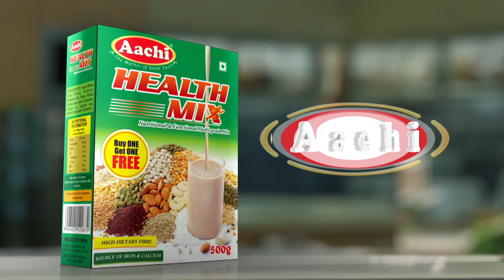பேரறிவாளன் உள்ளிட்ட 7 பேர் விடுதலை தொடர்பாக ஆளுநர் தரப்பில் விளக்கம்